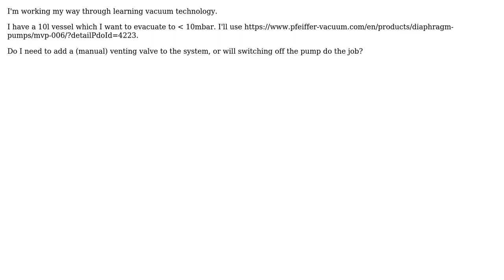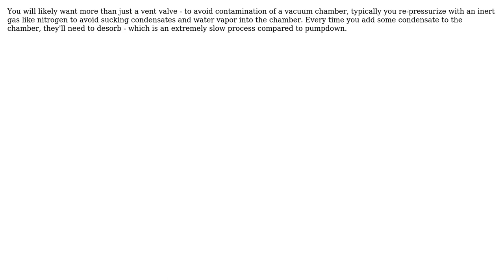Engineering: Vacuum vessel at 10mbar with a diaphragm pump: do I need a venting valve?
With thanks & praise to God, and with thanks to the many people who have made this project possible! | Content (except music & images) licensed under CC BY-SA | Music | Images & others | With thanks to user phyllis diller user Daniel K user Cedric H. and the Stack Exchange Network Trademarks are property of their respective owners. You are responsible for your own actions.